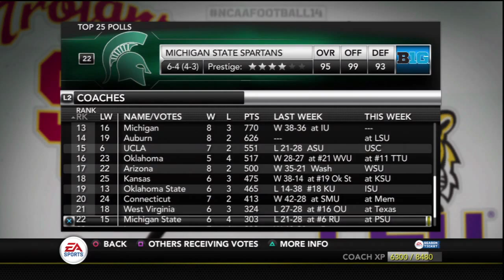NCAA Football 14: South Alabama Dynasty - 2 Years In a Row? [Y4W13 EP59]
The Jaguars are on the road this week as they look to upset the South Carolina Gamecocks for the second straight year.